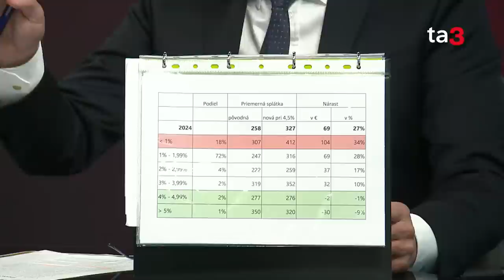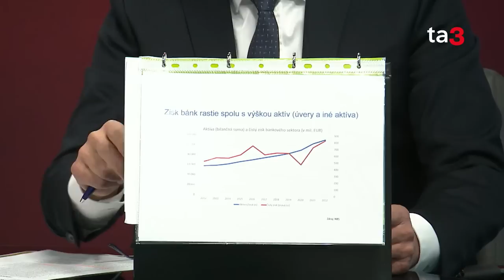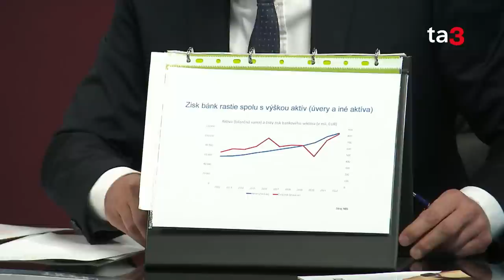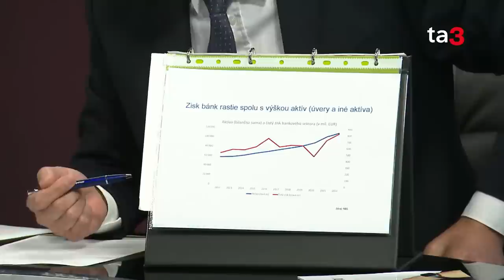EXKLUZÍVNY DUEL: Marián Viskupič a Richard Sulík vs. Ladislav Kamenický a Robert Fico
V súboji dvaja proti dvom sa v relácii Téma stretnú zástupcovia strany Smer-SSD Robert Fico a Ladislav Kamenický a oponovať im budú zástupcovia SASKY Richard Sulík a Marián Viskupič.